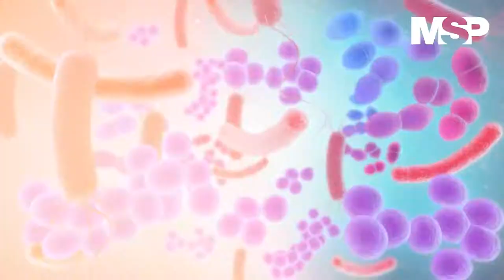CápsulaInformativa | Incidencia de la zoonosis en la trasmisión de infecciones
CápsulaInformativa | Se conoce como zoonosis a las enfermedades y/o infecciones que son naturalmente transmisibles desde animales vertebrados al hombre. Conoce en la siguiente cápsula informativa su incidencia en la propagación de nuevas enfermedades. ¡Comparte!